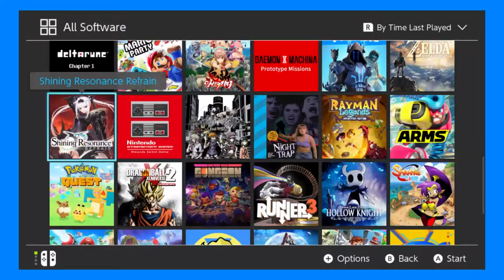12 Plays Q Yo Blaster - Steamboat Shawty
Phin paid $1 for this game

Phin and Steven are back on their bs. In this bargain bin shoot em up adventure they test their wits in an effort to save the world... We're all doomed.

12Plays is breathing weird new life into an already oversaturated market- EVERY Monday, Wednesday, and Friday.